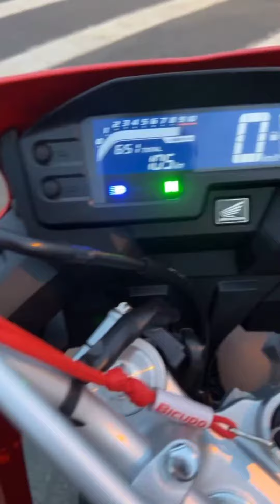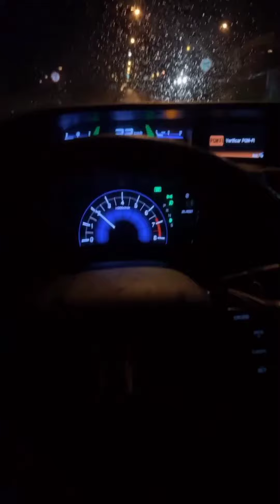RESENHA DO JOÃO DO GRAU NA XRE 300 2022